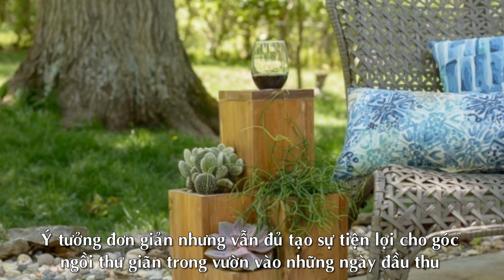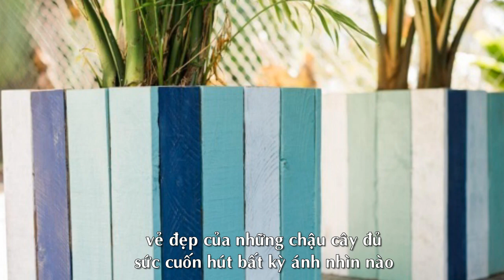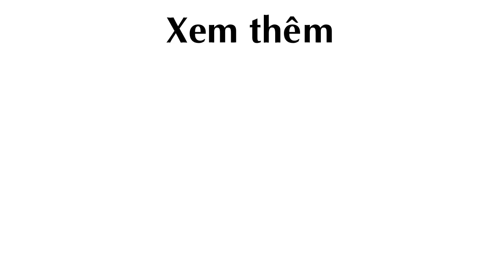Tận dụng hộp gỗ để tô nét xanh tươi cho Vườn Rau Hoa Quả Nhà Phố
vườn rau hoa quả, hộp gỗ hoa, tận dụng hộp gỗ, vườn gỗ

Theo emdep.vn